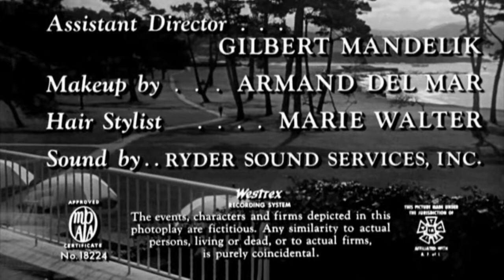Julie from Julie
Esta es la canción nominada a los Oscar de 1956 por la película El diabólico señor Benton (Julie).
Música de Leith Stevens; Letra de Tom Adair.
Intérprete: Doris Day.